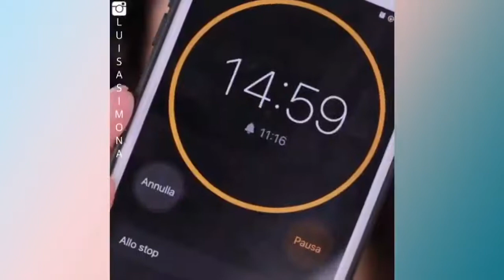Most Extreme Beauty Treatments 2020 Best Smart and720P HD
✅ Note: Posts featured in our video are used with permission from the original posters. If you have an incredible video you want to see in our next compilation, reach out to the email below and include a link to your video!